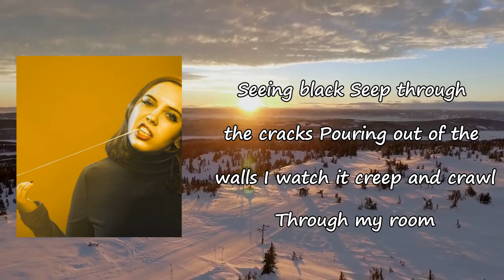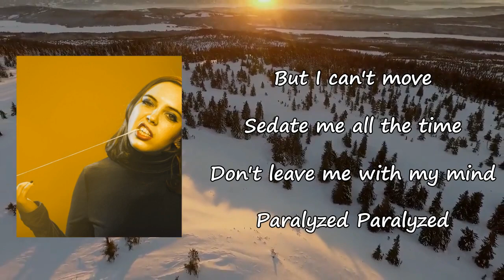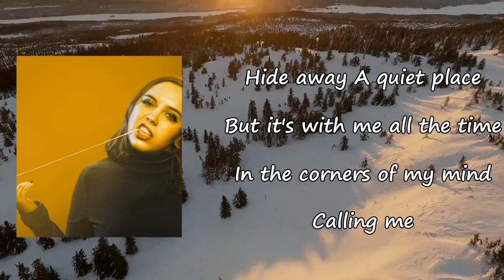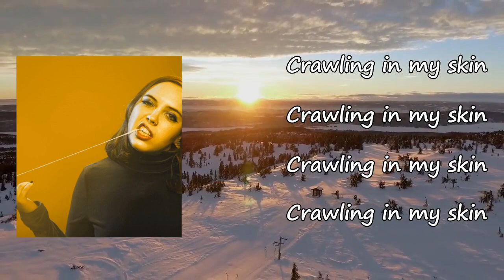Soccer Mommy - crawling in my skin Lyrics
Songs: crawling in my skin by Soccer Mommy
Album

crawling in my skin Lyrics:

Seeing black
Seep through the cracks
Pouring out of the walls
I watch it creep and crawl
Through my room
But I can't move
Sedate me all the time
Don't leave me with my mind
Paralyzed
Paralyzed

[Verse 2]
Hide away
A quiet place
But it's with me all the time
In the corners of my mind
Calling me
Into a dream
With blood on my lips like wine
My eyes glow in the knife
Paralyzed
Paralyzed